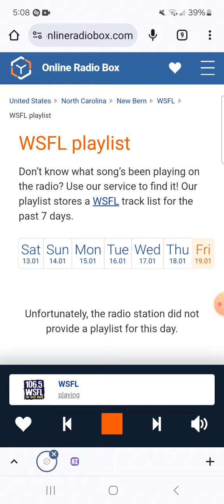106.5 WSFL - Man-Made Radio Segment #10 (January 19, 2024)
Recorded after Dokken - Just Got Lucky and before Bush - Comedown.